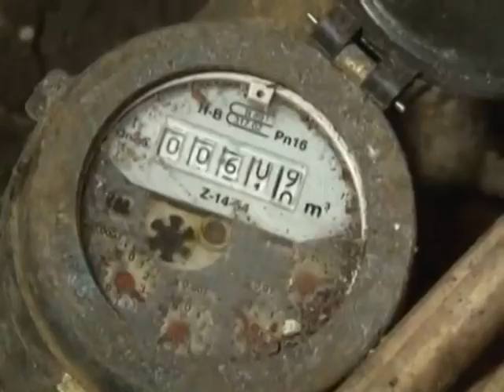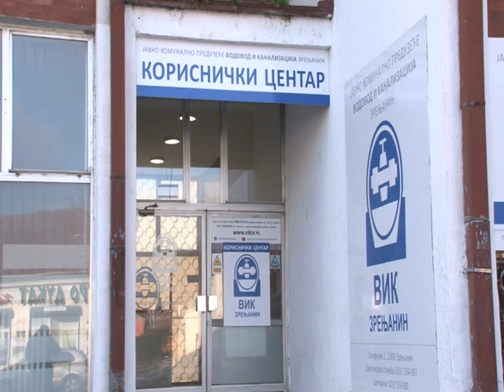PREKUNUTO VODOSNABDEVANJE GRADA ZRENJANINA SA POSTROJENJA ZA PREČIŠĆAVANJE VODE